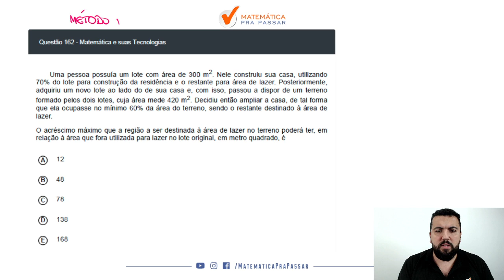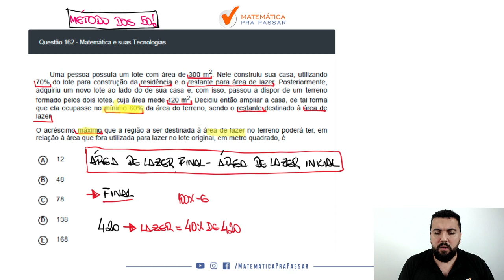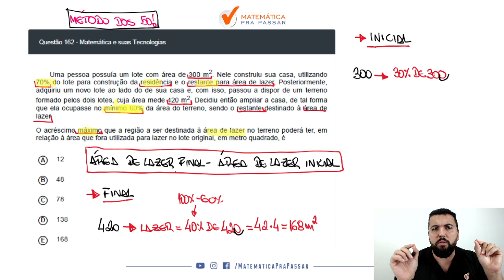🔴. Questão 162 | Digital | Matemática ENEM 2020 : Uma pessoa possuía um lote com área.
Prova de Matemática ENEM 2020 - Digital - Questão Resolvida Caderno amarelo.

➤ Uma pessoa possuía um lote com área de 300 m² . Nele construiu sua casa, utilizando 70% do lote para construção da residência e o restante para área de lazer. Posteriormente, adquiriu um novo lote ao lado do de sua casa e, com isso, passou a dispor de um terreno formado pelos dois lotes, cuja área mede 420 m². Decidiu então ampliar a casa, de tal forma que ela ocupasse no mínimo 60% da área do terreno, sendo o restante destinado à área de lazer. O acréscimo máximo que a região a ser destinada à área de lazer no terreno poderá ter, em relação à área que fora utilizada para lazer no lote original, em metro quadrado, é